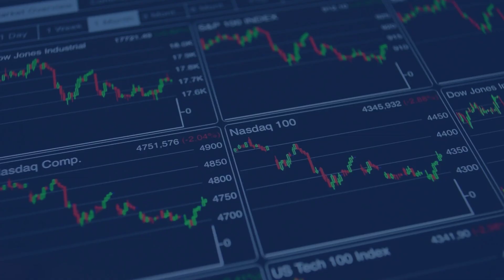dynaCERT’s Carbon Emissions Reduction Technology (CERT) for internal combustion engines is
As the world gears up for the UN Climate Change Conference (COP 26) in Glasgow, UK, on November 1-12, 2021, all eyes will be on country’s emissions reductions commitments. It will also be a good time for those companies that are focused to help reduce emissions, such as dynaCERT Inc. (TSX: DYA | OTCQX: DYFSF | FRA: DMJ). dynaCERT is focused on reducing emissions and improving fuel efficiency with their Carbon Emission Reduction Technology (CERT) used with internal combustion engines. Their flagship product is HydraGEN™, an electrolysis unit that produces hydrogen (H2) and oxygen (O2) gases to optimize the fuel burn, resulting in a 6-19% increase in fuel economy and dramatic reduction in emissions. dynaCERT has spent C$70 million and 17 years developing the HydraGEN™ technology. HydraGEN™ emissions benefits  Source: Company presentation dynaCERT gives a good business description stating: SubscribeEmail address is invalidThank you for joining InvestorIntel daily email updates “The Company is engaged in the design, engineering, manufacturing, testing, and distribution of a transportable hydrogen generator aftermarket product, currently in use in the heavy Class 6-8 tractor trailer industry, the smaller Class 2-5 trucks, stationary power generation, off-road construction machinery, and mining and targeted for use in refrigerated trailers and containers, and forestry industries, with potential for application in the ocean shipping and trans-continental rail industries.” dynaCERT’s HydraGEN™ electrolysis unit can be retrofitted to vehicles to reduce emissions  Source: Company presentation Despite the COVID-19 disruption, dynaCERT has signed up 7 new global dealers  Unfortunately, the last year or so has seen a severe disruption to dynaCERT’s business both in terms of the supply chain disruption and also the global sales distribution. During H1 2021 dynaCERT shipped 74 HydraGEN™ units to dealers and clients.  For the three months ended June 30, 2021, the Company recognized sales of C$414,503 (compared to C$19,805 a year ago), and for the six months ended June 30, 2021, the Company recognized sales of C$464,296. These figures are below expectations due to the COVID-19 impact. On a brighter note, dynaCERT now has 47 qualified agents and dealers operating in over 38 countries worldwide. The dynaCERT HydraGEN™ line of products is ready to be presented to a market potential of more than 100 million vehicles. Despite the disruptions, dynaCERT has been able to sign up 7 new dealers – 6TAVADA LDA (Portugal), SSiE (Canada), ESAMETAL S.r.l. (Italy), SIMMAX Power Generation (Canada), Simply Green Ltd (Canada), GridFix, (Australia), and ACR Industrial Supplies (Colombia and Peru).  In addition, Alltrucks GmbH & Co. AG (Germany) has initiated promoting dynaCERTs HydraGEN™ technology to 300 of Alltrucks partner establishments in Germany.  In Q1 2021, dynaCERT received purchase orders with advanced payment of 20 HG1B units for the North American continental trucking customers of KarbonKleen which is furthering its successful trials to its trucking and logistics clients. This is not part of the subscription program for 3,000 units.  The city of Woodstock has had a conventional public transit bus and a recycling packer truck installed with HydraGEN™ HG2R technology units. dynaCERT is also working with Provincial and Federal Governments, several municipalities and power utility providers across Ontario supplying quotes and extensive analyst reports for their fleets showing the potential fuel savings, as well as the emissions reductions and greenhouse gas reductions that could potentially be realized with the utilization of HydraGEN™ units. Finally in the key North American market dynaCERT recently stated: “In Q2 2021, dynaCERT has received purchase orders of the Companys newest 2021 models HG1 and HG2 units through several Dealers continuing to penetrate the North American logistics, trucking and consumer markets, including smaller commercial delivery/service vehicles.” dynaCERT expertise in Hydrogen Clean Technology In recent times dynaCERT has increasingly become known as an expert in Hydrogen Clean Technology. This was seen back in March 2021 when it was announced that dynaCERT had achieved Local and Global milestones and became part of the Ontario Hydrogen Strategy Coalition, effectively attending meetings of the Hydrogen Strategy Working Group. Then in June dynaCERT announced that they had accepted a strategic collaboration to advise Galaxy Power, from time to time, on general innovative Hydrogen Clean Technology advancements throughout Canada. dynaCERT investment highlights  Source: Company presentation Closing remarks dynaCERT has been impacted by COVID-19 and as a result, the Company’s revenues have been lower than what was expected. On the positive side, the global number of dealers has increased, which better positions dynaCERT to capitalize when the market recovers. Also, we are ...